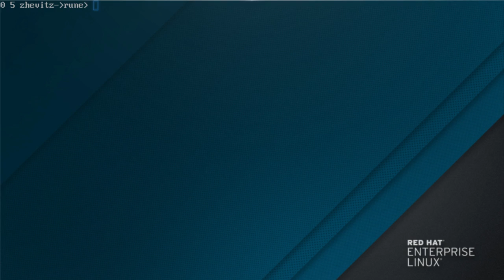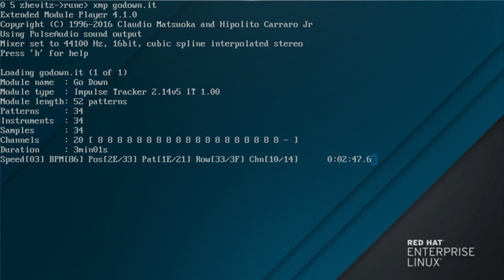Modules #3 - Alexander Brandon - Go Down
OBS fucked up the audio a little bit at ~0:23, pay no mind